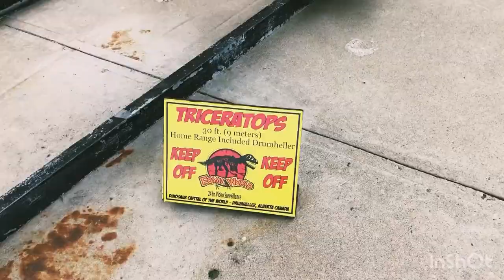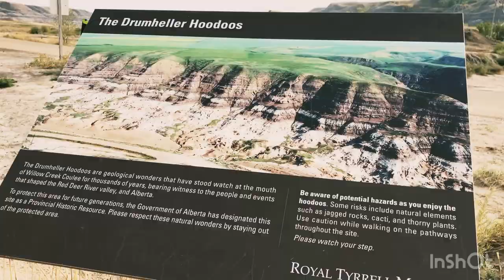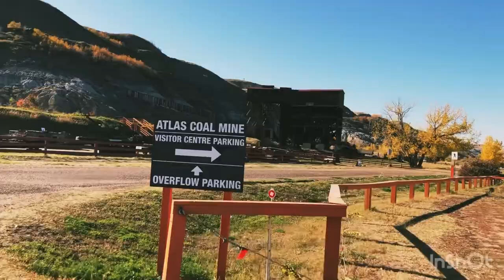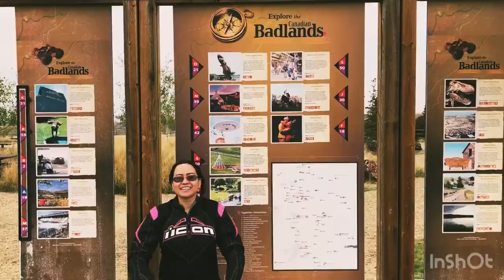World's Largest Dinosaur! | Drumheller Adventure 2020 | Joy in Canada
Drumheller is a different level of a picturesque beauty of nature as compared to other places in Canada. Better see for yourselves especially during fall.

Drumheller, Alberta is a town northeast of Calgary. The places we went in this video were Downtown Drumheller in where we saw the World's Largest Dinosaur, Hoodoos, Atlas Coal Mine National Historic Site and the Riverside Park.

If you plan to visit Drumheller, I do recommend to go to Royal Tyrrell Museum as well. We were able to go there 4 years ago and we saw lots of dinosaur fossils. The museum hosts Canada's largest collection of dinosaur fossils.

In Downtown, if you plan of going to a restaurant, I do recommend Yavis Restaurant. They have good food and some are cheap. It's just 2-3min drive from the T-rex Statue (World's Largest Dinosaur).
Hope you find this video interesting and helpful.

Information: google search and Wikipedia

You can also follow my other social media accounts:
Facebook  @Joy in Canada